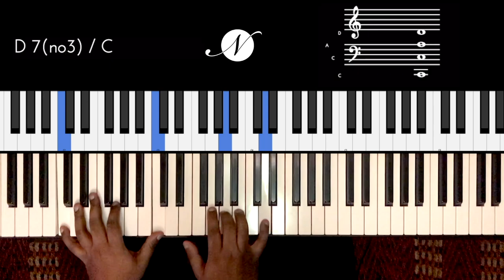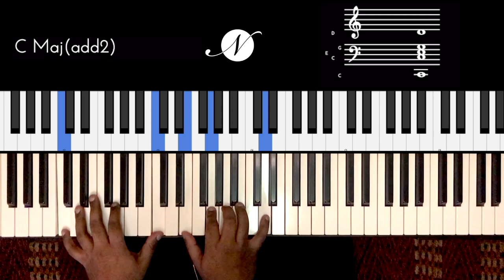Riff #2185 - Jason Zac